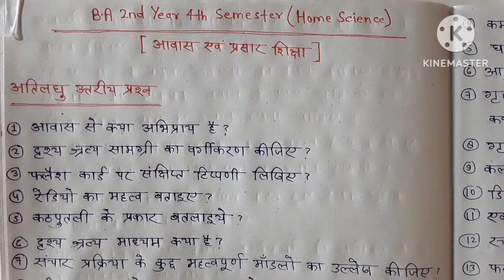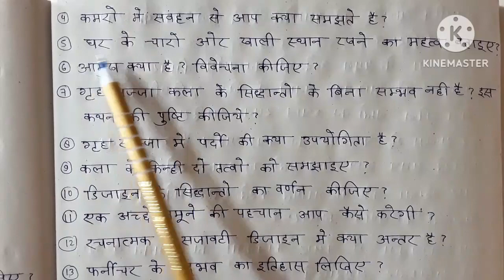Home science ba 4th semester important questions | ba 2nd year 4th semester home science paper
दोस्तो इस वीडियो में हम जानेंगे कि ba 2nd year 4th semester home science के पेपर में कौन कौन से प्रश्न आएंगे।
अगर आप पेपर में आने वाले प्रश्नों के बारे में जानना चाहते हैं तो इस वीडियो को पूरा देखिए और समझिए।

home science ba 2nd year 4th semester
ba 2nd year home science 4th paper
ba 2nd year 4th semester home science chapter 1
ba 2nd year 4th semester home science syllabus 2023
ba 2nd year 4th sem home science
ba 2nd year 4th semester home science question paper
ba 2nd year 4th sem home science ka syllabus
ba 2nd year 4th semester home science unit 1
ba 2nd year 4th semester home science unit 3
ba 2nd home science 4th semester

ba में कॉपी कैसे लिखे
ba me copy kaise likhe
ba ki copy kaise likhe
ba exam me copy kaise likhe
ba ki copy kaise likha jata hai
ba ki copy likhne ka tarika bataye
ba exam mein kaise likhe trick
copy kaise likhe ba exam mein
ba exam 2023 me kaise likhe
ba me pass kaise hove
ba me pass hone ka tarika
ba me pass hone ka tarika bataye